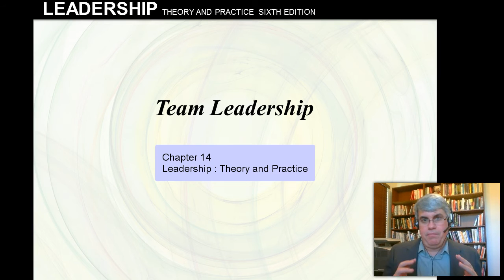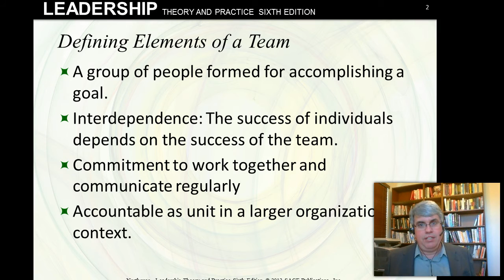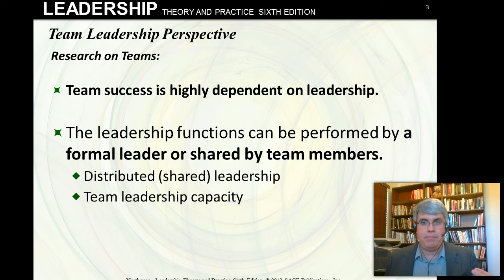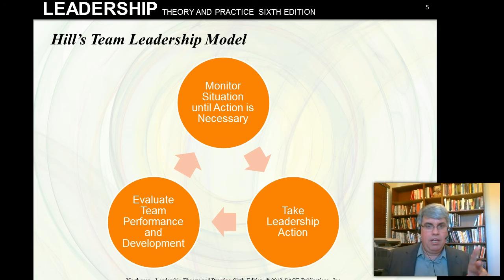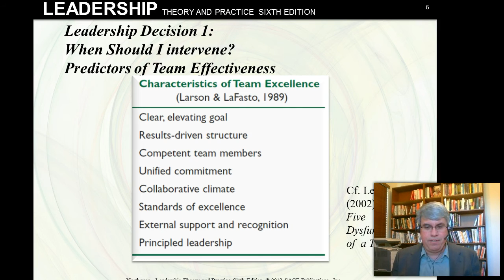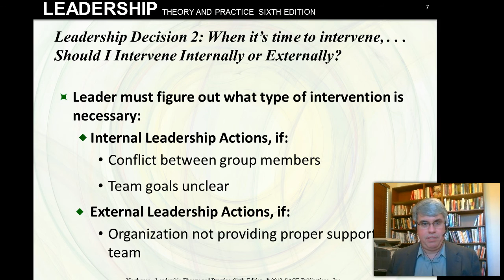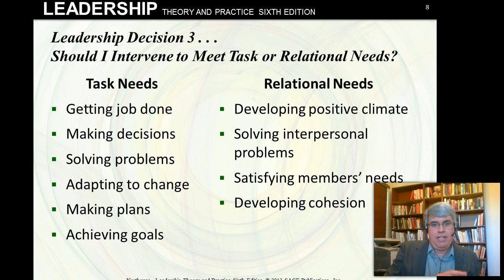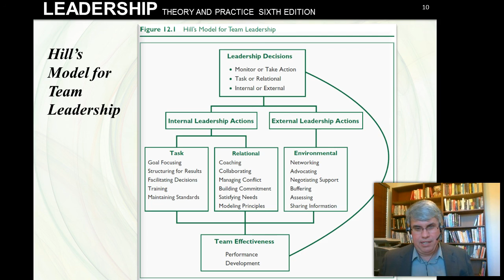Team Leadership: Northouse 7 ed. Ch 14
Team Leadership Theory by Susan E. Kogler Hill, in Leadership: Theory and Practice (7th ed.) by Peter C. Northouse.